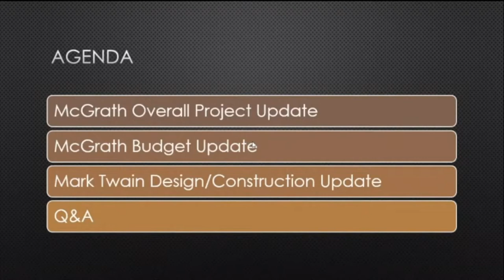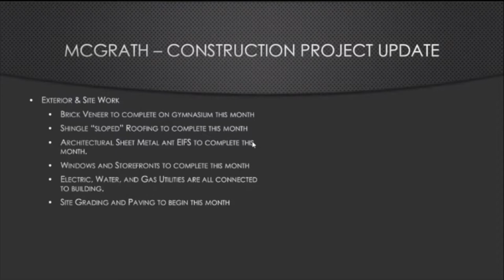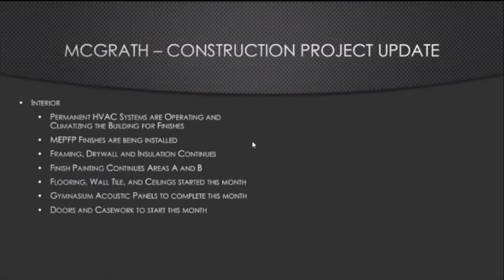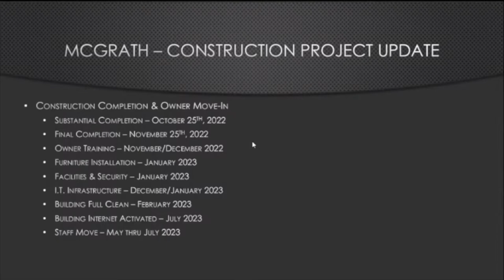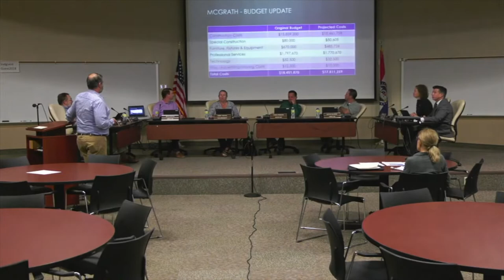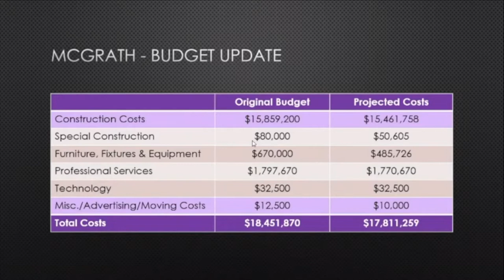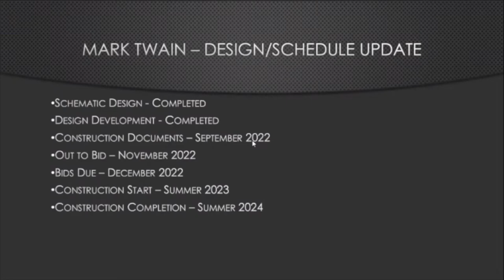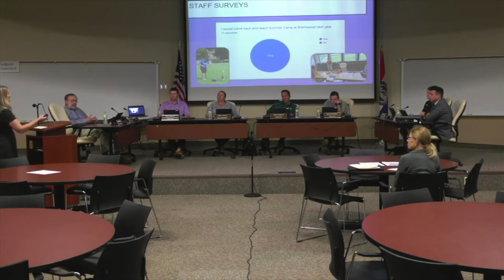Board of Education Business Meeting: August 2022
The Brentwood School District Board of Education held its monthly business meeting on Aug. 16, 2022. Closed captions are automatically generated by YouTube.